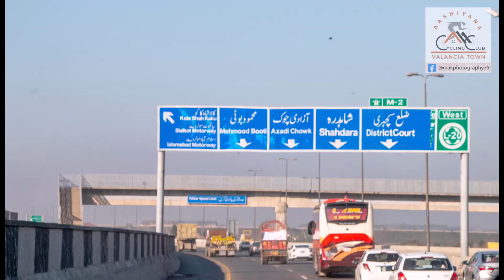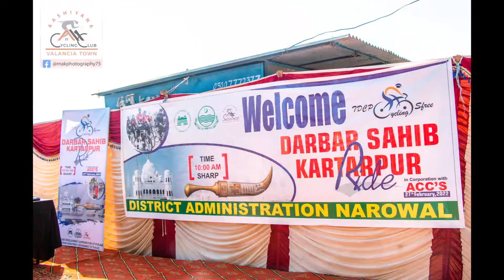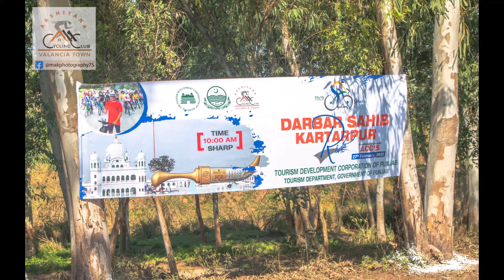ACC Kartarpur Ride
AL HUM DU LILHA
Excellent Memories . Beautiful day , zabardast ride captured by our own ACC2 Hadi .
On behave of ACC I would like to thanks
sectary tourism ASAD SB
# DC NORWAL n her team
# DPO Narowal n his team
# TDCP , Director n our member ASHFAQ SB
# PUNJSB RSNGERS
Thanks all of u , without ur support event cannot possible, keep supporting cycling
Now everyone who are member of ACC or follow our page
Happy family cycling 🚴‍♀️
ACC ZINDABAD
ACC TUSI SARY GREAT  HO